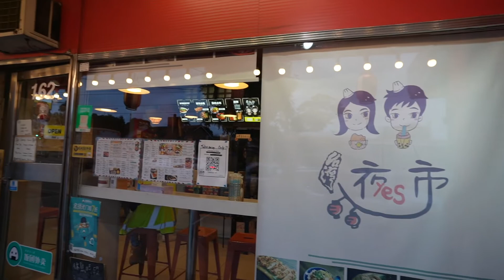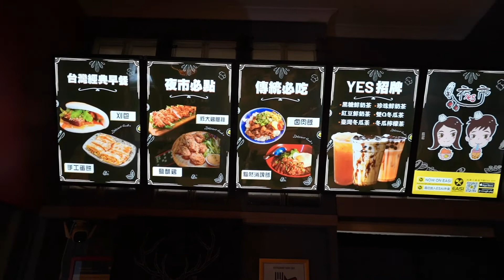外國人都愛的台灣美食 | 墨爾本東區台灣餐廳 平價便當| Yes 夜市 | Inexpensive Taiwan Bento 【Eng Sub】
so you wouldn't miss any upcoming videos xx.